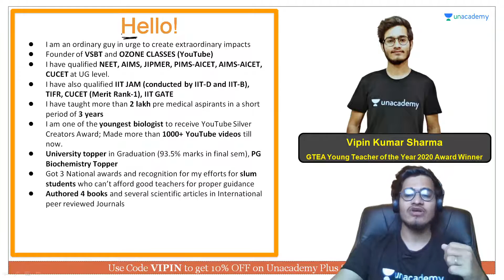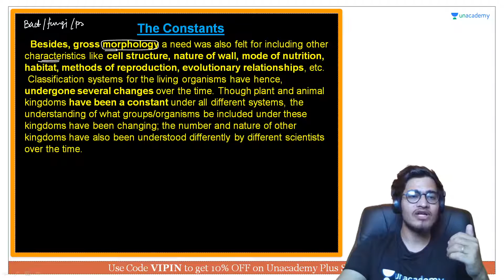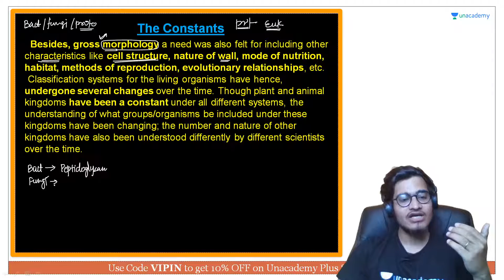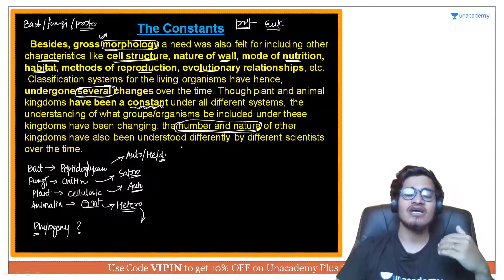Constants in Classification System | R.H. Whittaker | NEET Biology | NEET UG in 10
This bite-sized video covers the details of Constants in Classification System by R.H. Whittaker in a nutshell. NEET UG aspirants should utilize these videos for a quick revision and concept clarity. These bite-sized videos are the best for people looking for concise information to crack the NEET UG with flying colors.

Unacademy Subscription Benefits:

1. Learn from your favorite teacher
2. Dedicated DOUBT sessions
3. One Subscription, Unlimited Access
4. Real-time interaction with Teachers
5. You can ask doubts in a live class
6. Limited students
7. Download the videos & watch offline